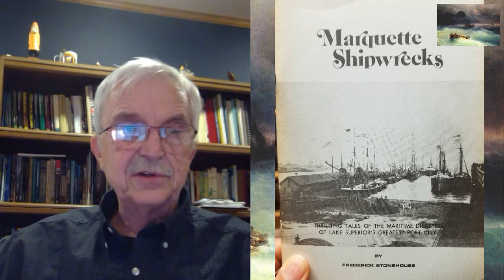Great Lakes Shipwrecks LIVE! - Frederick Stonehouse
Frederick Stonehouse  has authored over thirty books on maritime history, many of them focusing on the Great Lakes and contributed to several others. The Wreck of the Edmund Fitzgerald and Great Lakes Lighthouse Tales are regional best sellers. Wreck Ashore, the U.S. Life-Saving Service on the Great Lakes, won a national publishing award and is the predominant work on the subject. Another book, Haunted Lakes, Great Lakes Maritime Ghost Stories, Superstitions and Sea Serpents, has opened an entirely new genre in Great Lakes study. His book, Final Passage, is the first Great Lakes shipwreck book for children.

 He has been a consultant for both the U.S. National Park Service and Parks Canada and has been an “on-air” expert for National Geographic, History Channel and Fox Family, as well as many regional media productions. Awards for contributions to Great Lakes maritime history have been received from Underwater Canada, Our World Underwater, Marquette Maritime Museum and Marquette County Historical Society. He is also the recipient of the 2006 Association For Great Lakes Maritime History Award for Historic Interpretation. The Award is presented annually in recognition of an individual making a major contribution over many years to the interpretation of Great Lakes maritime history in furtherance of the goals of the Association. In addition he was named the Marine Historical Society of Detroit’s “2007 Historian of the Year.”  The award is the result of election by past MHSD Historians and recognizes persons who have actively contributed to the study of Great Lakes history.